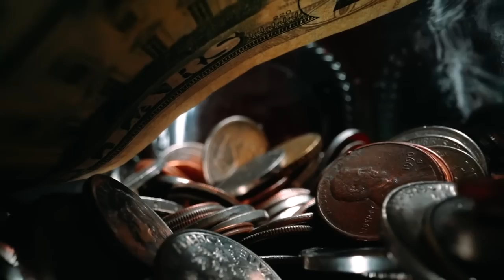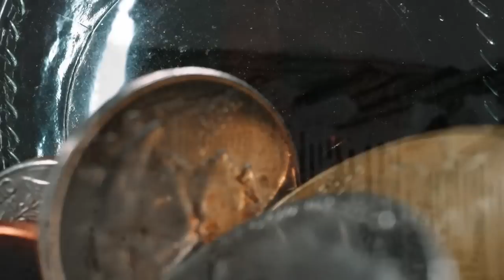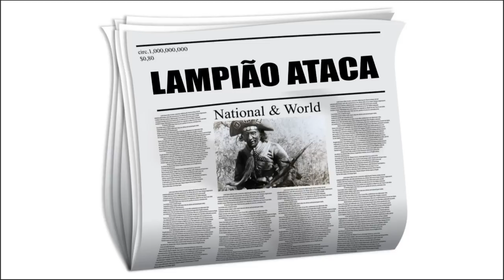Lampião, o Prefeito, o Delegado, e a Revolta da Cidade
Veja a historia de Lampião, o Prefeito, o Delegado, e a Revolta da Cidade, Lampião invadiu a cidade de Capela no Sergipe Brasil, por duas vezes, na primeira entrou e saiu pacificamente sem dar um tiro

Clic e mostre o canal de Músicas infantil, os seus filhos vão amar:

Na segunda vez que Lampião entra em capela... foi recebido a bala, parece que a população não gostou de ter doado na marra... 5 contos de reis. o caldo engrossou, veja o vídeo.